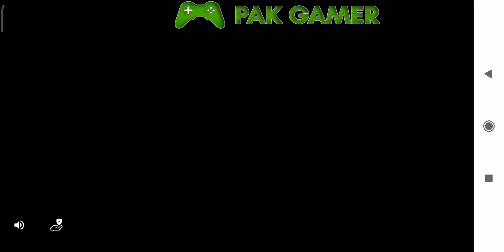Dead Trigger 2 Android Game Chapter 2 part 4/7 Pak Gamer Gameplay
Dead Trigger 2 is a zombie-themed first person survival horror video game developed and published by Madfinger Games. It was released for Android and iOS devices on October 23, 2013, and for Facebook on February 20, 2014. As with the original Dead Trigger, Dead Trigger 2 is a single-player zombie-themed shooter.